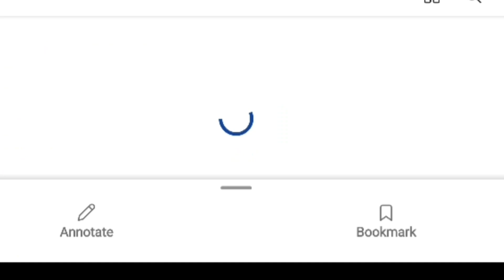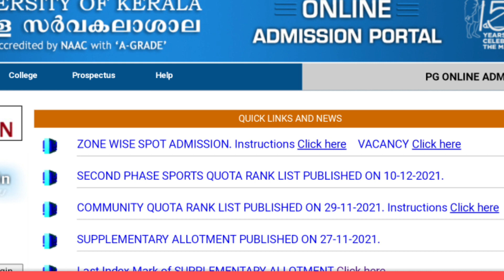Kerala University PG Admission 2021 | Spot Admission | Latest update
PG Spot Admission 2021
Spot Admission 2021Kerala University Pg Spot admission 2021സ്പോട്ട് അഡ്മിഷൻ 2021Kerala university spot admission 2021Kerala university updateskerala university 2021Kerala university pg 2021PG admission